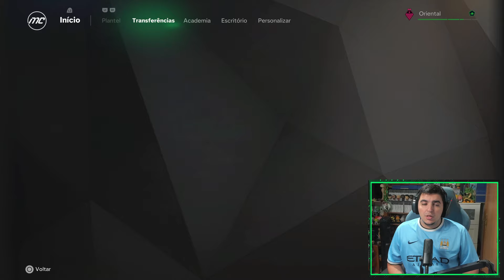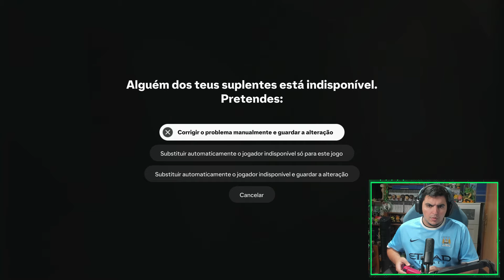CHEGOU UMA DAS MAIORES PROMESSAS!!! #18 | FC 25 - MODO CARREIRA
➖ Segue-me ➖

🔞Jogar pode ser viciante. Por favor, joga de forma responsável.

Daizer​